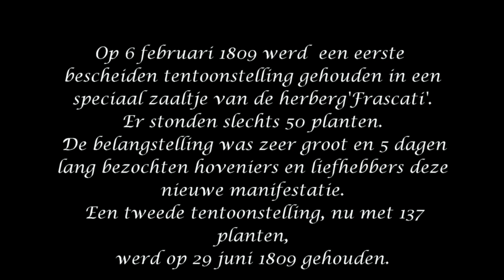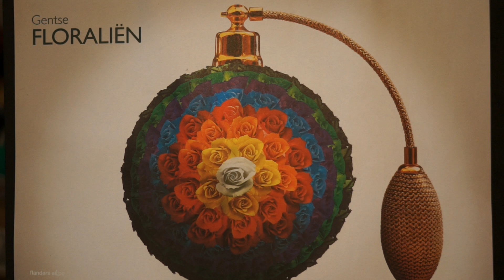Floraliën Gent 2016 Deel 1 H.D.